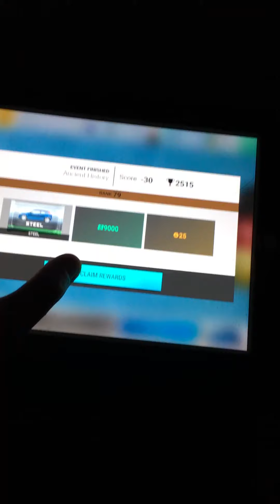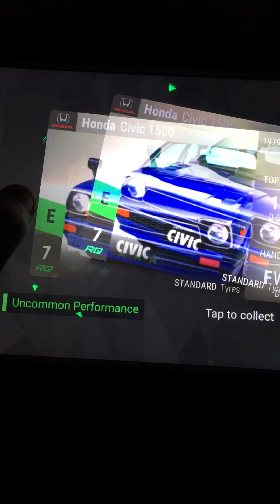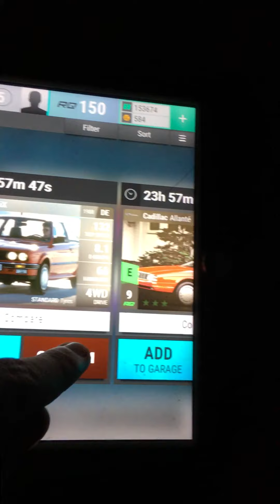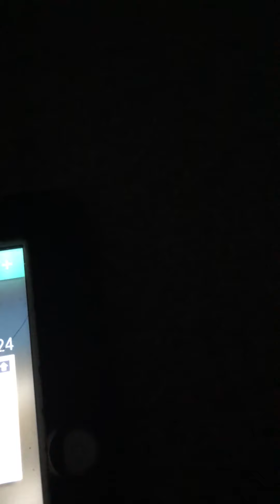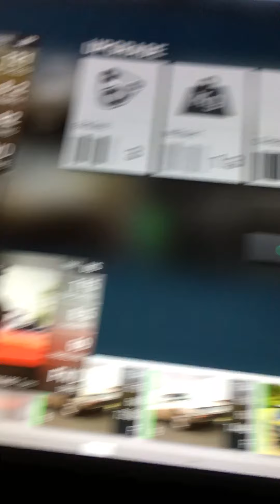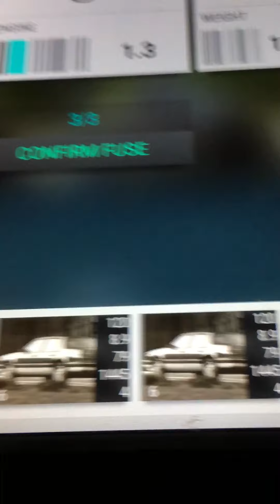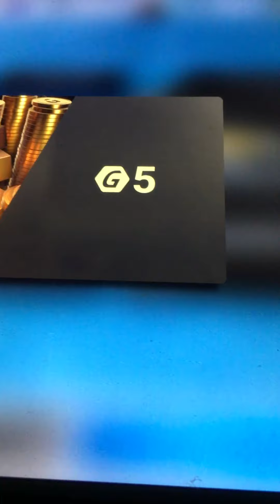Top Drives Ancient History and Storm Kings prizes